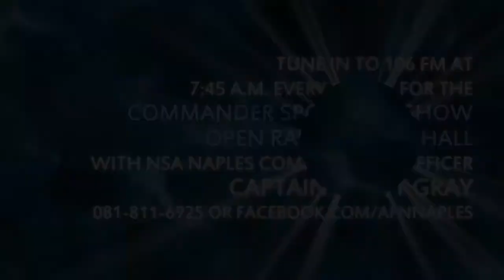140124: Commander Spotlight Show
This week, CDR Blake Kent, NSA Naples Supply Officer, covers upcoming changes in the mail system and guest Mr. Sean Quinn, NSA Naples Emergency Management Officer, gives details about the recent earthquakes and what you can do to stay safe.